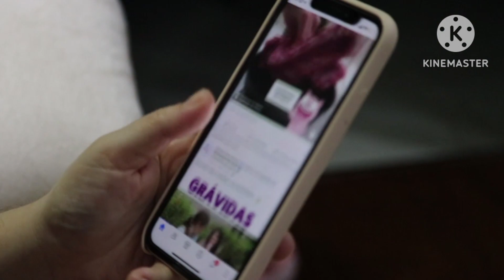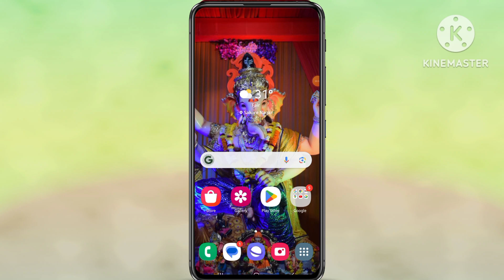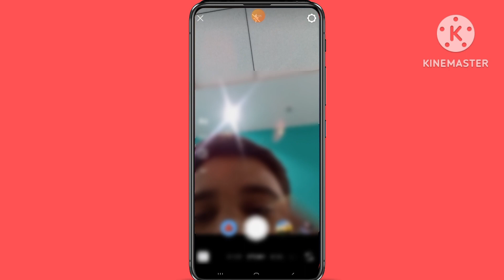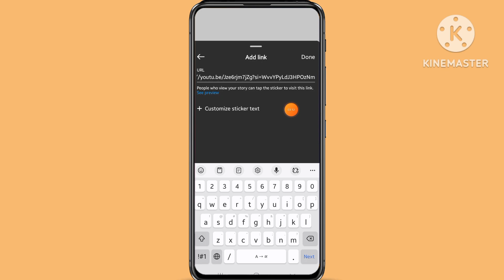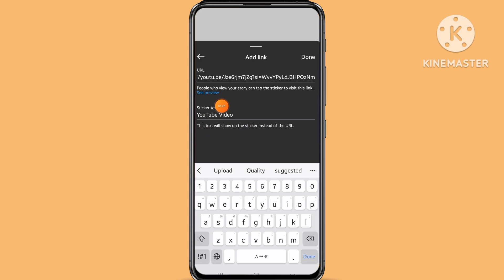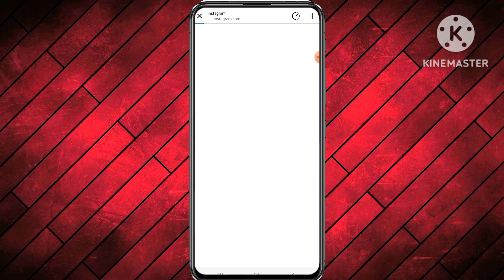Instagram Story Me YouTube Link Kaise Dale | How To Share YouTube Link On Instagram 2024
Instagram Story Me YouTube Link Kaise Dale | How To Share YouTube Link On Instagram

Hello & Namaste Everyone, in this video i am gonna tell you how to add youtube link to instagram story or how to add youtube video link in instagram story or how to add link in instagram story so if you want to know how to share youtube link on instagram story so watch this video

instagram story par link kaise dale

insta story par link kaise dale

snapchat story par link kaise dale

instagram story par youtube link kaise dale

instagram story par whatsapp link kaise dale

instagram story par telegram link kaise dale

instagram ki story par link kaise dalen

insta story par youtube link kaise kare